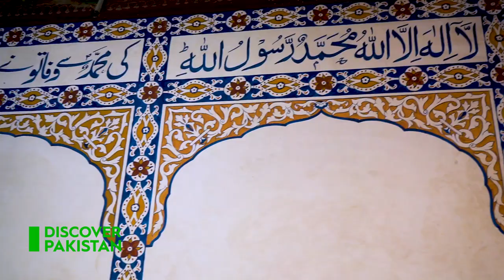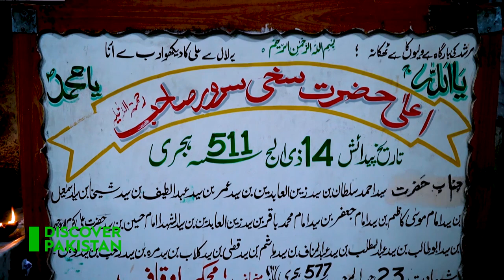How did Syed Ahmad of Multan Become The Sultan Sakhi Sarwar in Dera Ghazi Khan?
How did Syed Ahmad of Multan become the Sultan Sakhi Sarwar in Dera Ghazi Khan? Interesting history of Darbar Sakhi Sarwar